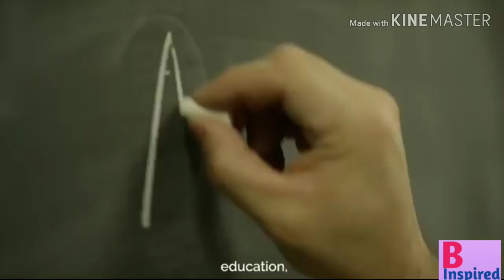Yoga can change your Life# Gaur Gopal Das